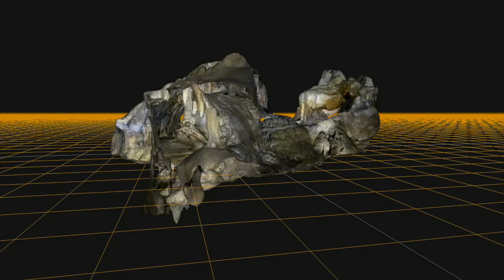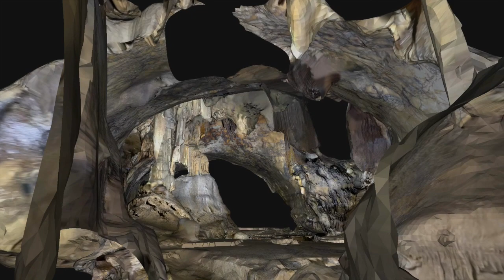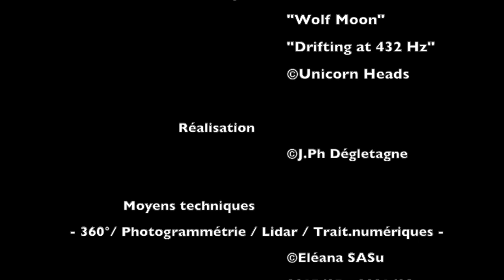"La Cotepatière I"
2015, 2021 le "voyage" continue !